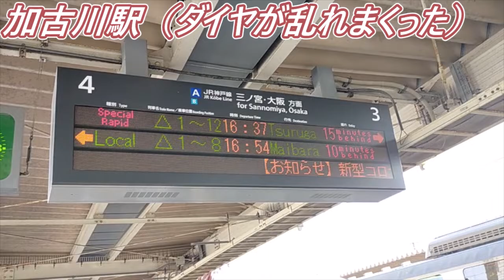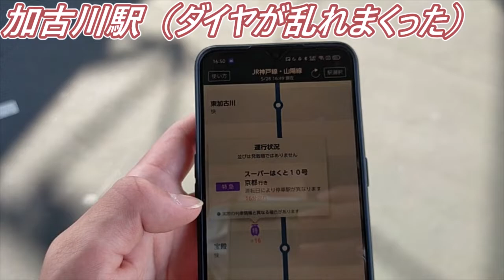【ダイヤ乱れ】乱れに乱れたJR神戸線の加古川駅で見た光景…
今日は七夕ですな
加古川駅にて、ダイヤ乱れがすごかったので動画にしました。
人身事故が無くなる日が来てほしいところです。

🔳各リンク集📎
●ホームページ（ブログ的な）

🔳自己紹介